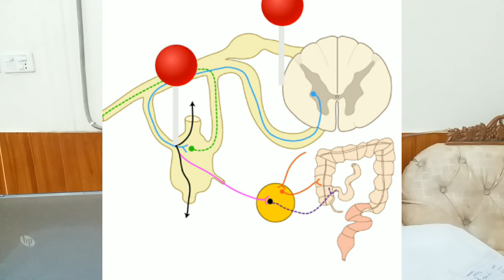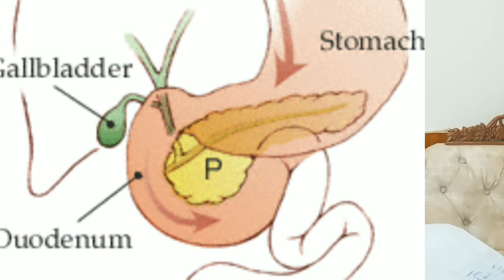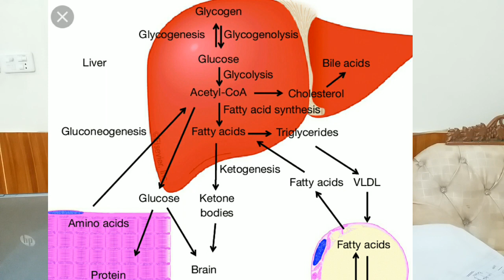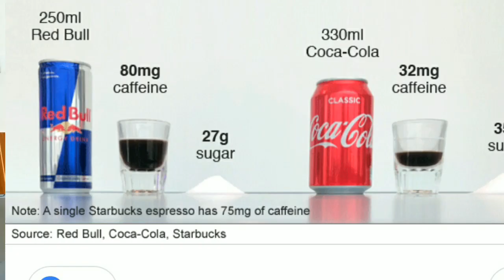Three Mistakes in Fasting افطاری کے وقت -- تین غلطیاں Dr Shahid Mahmood